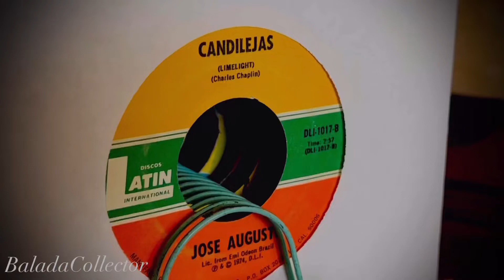CANDILEJAS - JOSÉ AUGUSTO - 1974 ( Charles Chaplin )